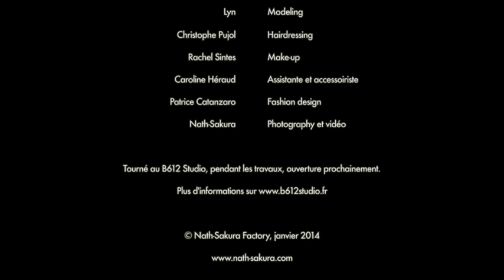Lyn photographiée par Nath-Sakura (backstage)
Backstage de la séance photo avec la modèle Lyn, au B612 studio de Montpellier, photographiée par Nath-Sakura. Maquillage : Rachel Sintes. Coiffure : Christophe Pujol. Assistante : Caroline Héraud.